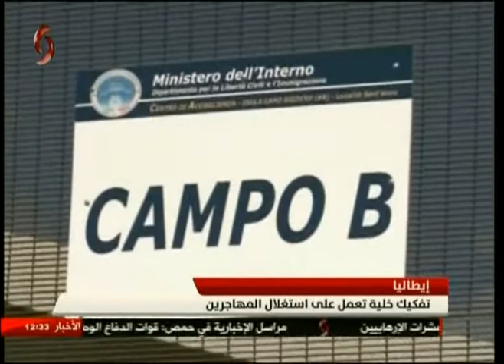نشرة أخبار الثانية عشرة ظهراً من الإخبارية السورية 2017/5/16_ لور خضور